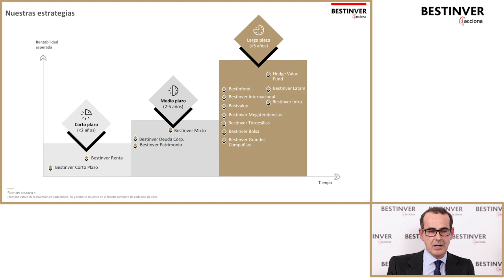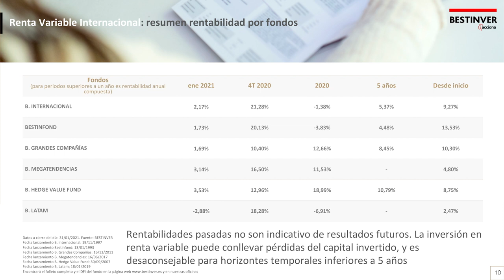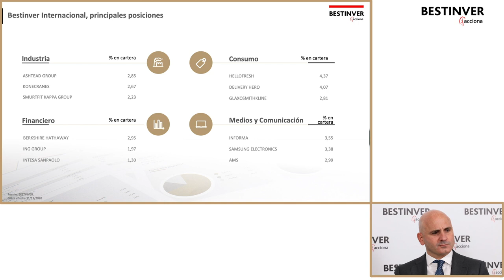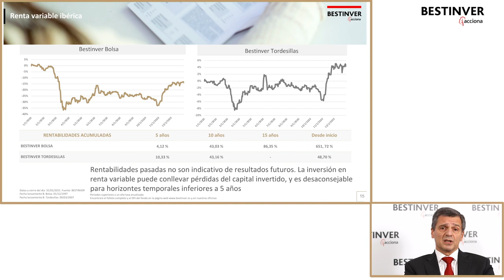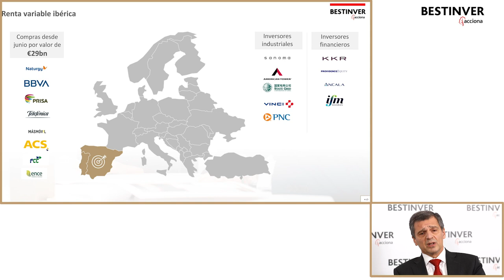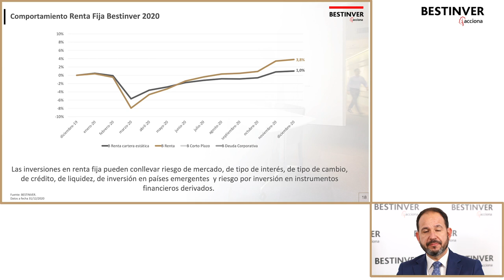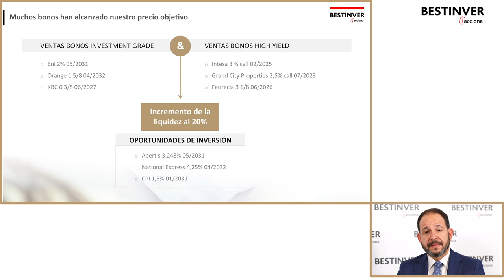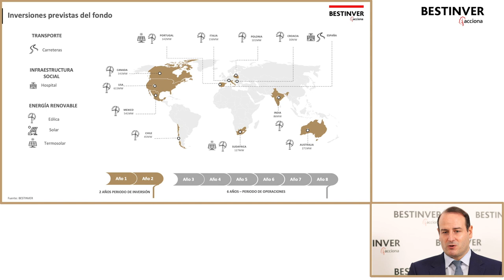Conferencia de Inversores febrero 2021 - BESTINVER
Vídeo completo de la Conferencia Virtual de Inversores de BESTINVER, celebrada el 11 de febrero de 2021, donde podrás ver las ponencias de nuestros gestores y la ronda de preguntas.

BESTINVER nació hace 30 años como una pequeña unidad financiera para la gestión de patrimonios familiares. Hoy nos hemos convertido en la gestora independiente líder en fondos de inversión en España. Gestionamos 6.400 millones de euros para 50.000 inversores. Nuestros inversores son la prioridad absoluta y trabajamos siempre con el objetivo de ofrecerles las mejores rentabilidades a largo plazo.

¿Quieres saber más sobre BESTINVER?

Si te interesa un Plan de Pensiones, encontrarás los productos e información relacionada